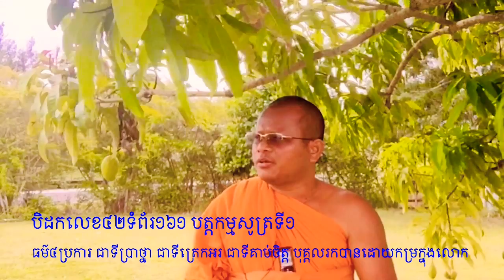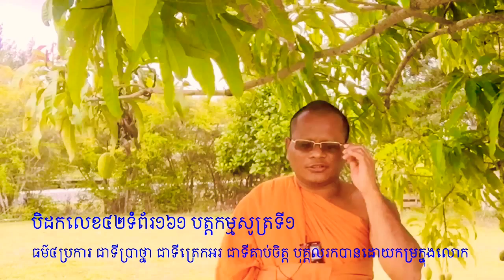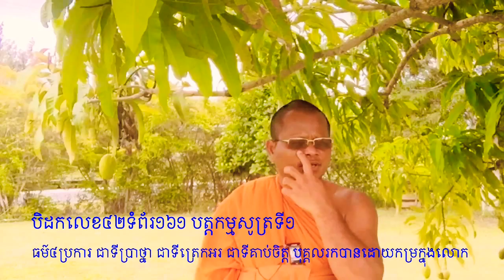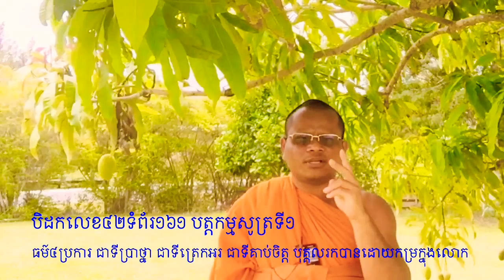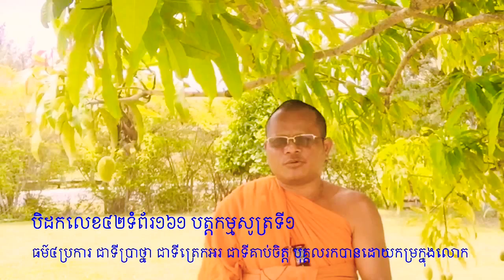បិ/៤២ទំ/១៦១​ បត្តកម្មសូត្រទី១​ ធម៍៤ប្រការ​ ជាទីប្រាថ្នា​ ជាទីគាប់ចិត្ត​ រកបានដោយកម្រក្នុងលោក។២៥៦៤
ស្តាប់ព្រះធម៍ទេសនា/ស្តាប់ការបង្រៀនព្រះអភិធម្ម/បង្រៀនព្រះសុត្តន្តបិដក/ស្តាប់ការសន្ទនាព្រះធម៍​ ទស្សនាវីដេអូរបុណ្យនានា